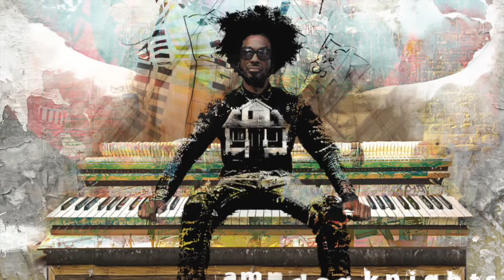Amp Fiddler - Grandma's Radio ft. Soundboy (Official Audio)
Amp Fiddler's, 'Grandma's Radio' taken from the new album, 'Amp Dog Knights'.